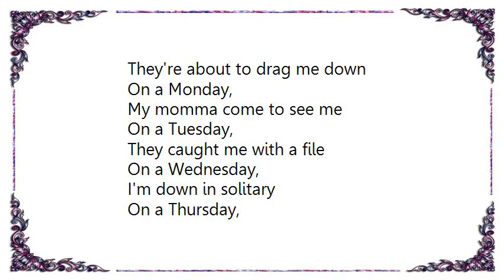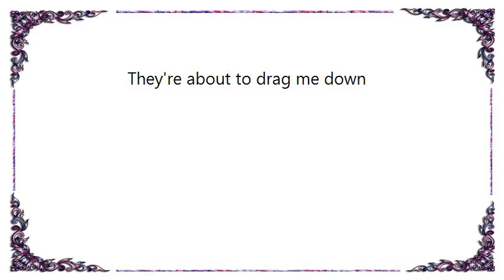Johnny Cash - I Got Stripes Lyrics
[Lyrics Johnny Cash - I Got Stripes]
On a Monday,
I was arrested (uh huh)
On a Tuesday,
They locked me in the jail (oh boy)
On a Wednesday,
My trial was attested
On a Thursday,
They said guilty and
The Judge's gavel fell

I got stripes,
Stripes around my shoulders
I got chains,
Chains around my feet
I got stripes,
And them chains, them chains,
They're about to drag me down

My momma come to see me
On a Tuesday,
They caught me with a file
On a Wednesday,
I'm down in solitary
On a Thursday,
I start on bread and water for a while